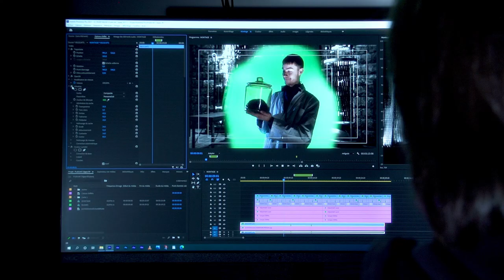Bande-annonce du programme Cinéma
Entre sur le plateau de notre programme Cinéma et vois avec quels équipements tu travailleras!